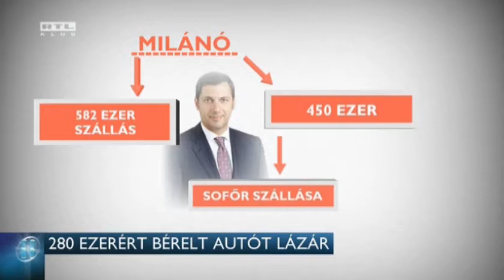280 ezerért bérelt autót Lázár 15-06-19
280 ezer forintért bérelt autót két napra Lázár János még államtitkárként zürichi utazásakor. Milánóban pedig majdnem félmillió forintot költött el étteremben és a sofőrje szállására. A három évvel ezelőtti, összesen kétmillió forintba kerülő utazásokról most közölt friss adatokat a Miniszterelnökség. Az MSZP szerint a miniszternek nem kellene tovább titkolóznia.